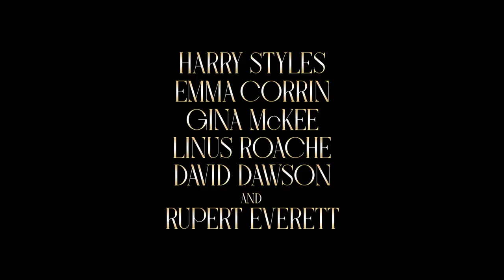My Policeman (2022)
A beautifully crafted story of forbidden love and changing social conventions, My Policeman follows three young people - policeman Tom (Harry Styles), teacher Marion (Emma Corrin) and museum curator Patrick (David Dawson) as they embark on an emotional journey in 1950s Britain. Flashing forward to the 1990s, Tom (Linus Roache), Marion (Gina McKee) and Patrick (Rupert Everett) are still reeling with longing and regret, but now they have one last chance to repair the damage of the past. Based on the book by Bethan Roberts, director Michael Grandage carves a visually transporting, heart-stopping portrait of three people caught up in the shifting tides of history, liberty, and forgiveness.